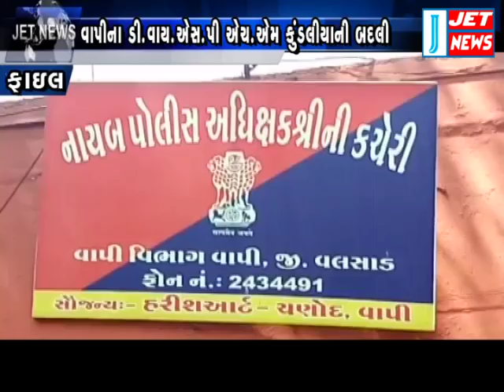11 October 2017